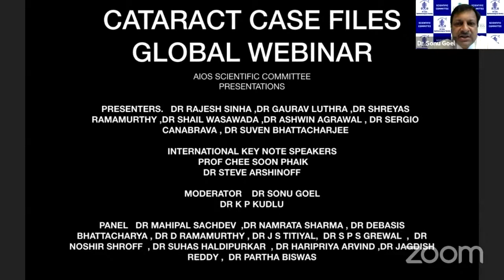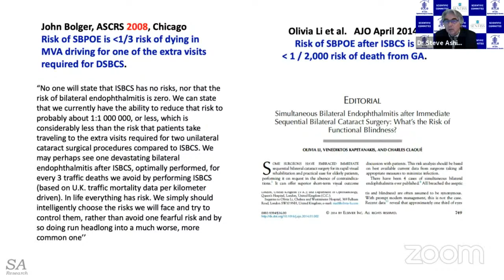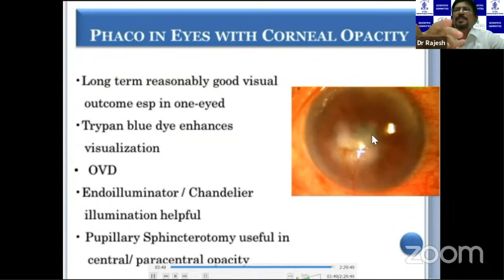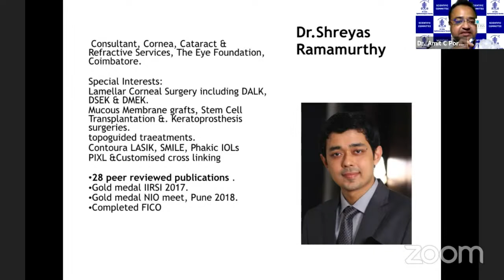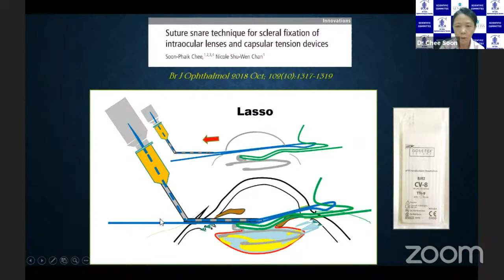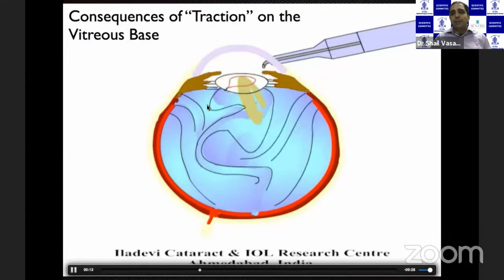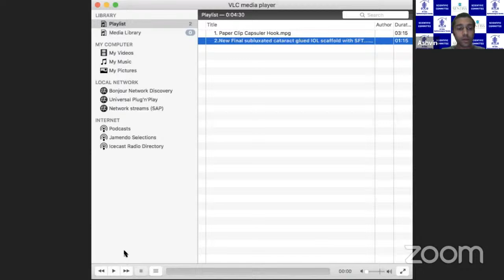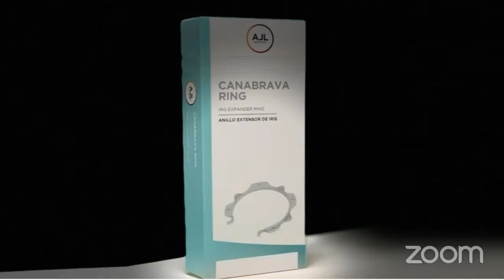AIOS Scientific Committee - Cataract Case Files - Global Webinar